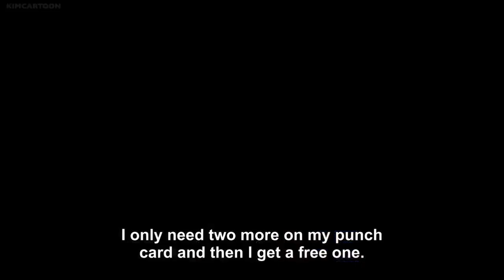Yellow Jacket Fight For Science Box Ant-Man Mini Series